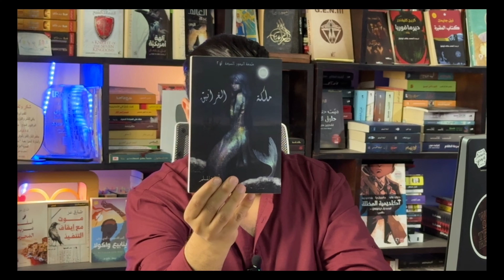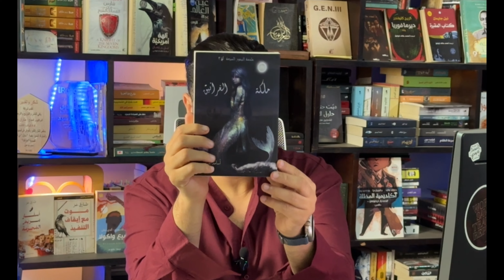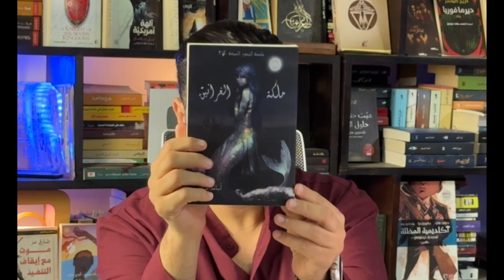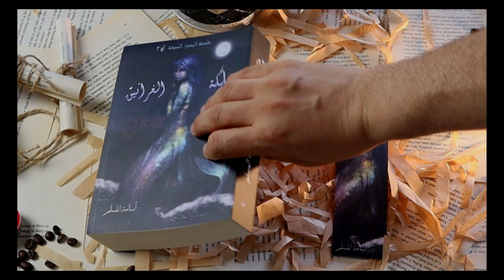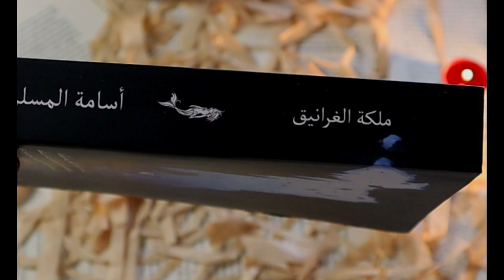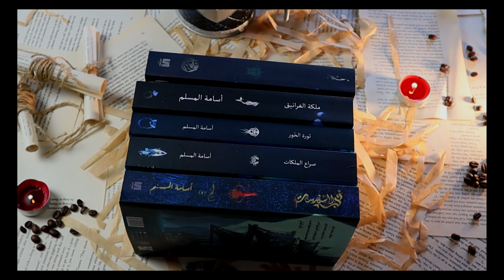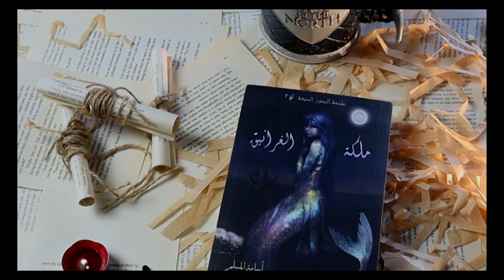لج 2 - ملكة الغرانيق - ملحمة البحور السبعة - أسامة المسلم يضرب من جديد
مراجعة رواية لج 2 او ملحمة البحور السبعة الجزء الثاني للكاتب أسامة_المسلم مؤلف الفانتازيا الشهير صاحب سلسلة خوف و
أعمال اسامة المسلم
لينك موت مع إيقاف التنفيذ  موقعة وعادية علي موقع ( iread) بخصم 15%وتوصيل لحد باب البيت
استخدم كود TAREKEZZ
لينك أسفار مريم المحرمة موقعة وعادية علي موقع ( iread) بخصم 15%وتوصيل لحد باب البيت

iread
من خلال الرابط

اسامة المسلم